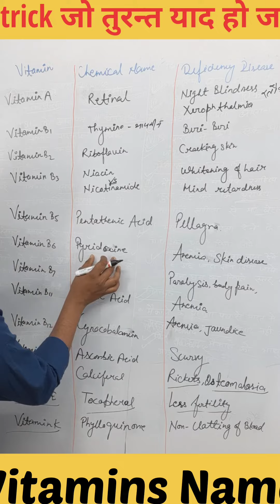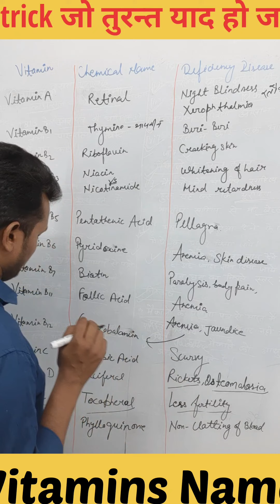याद करें सिर्फ 80 second में |विटामिन के रासायनिक नाम और उनसे होने वाली बीमारियां